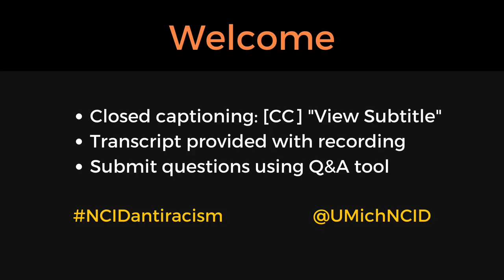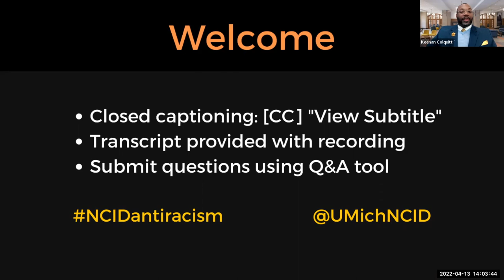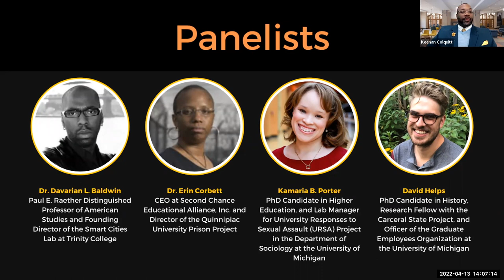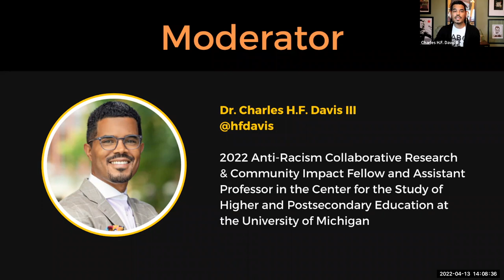Between the Carceral University and Police-Free Futures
In the wake of national discourses about the future of policing, many higher education leaders are reconsidering their institution’s relationship to municipal and campus police. As student activists have raised critical questions about campus police department budgets, hiring practices, and whether police are needed as first-responders on college campuses at all, concerns about student safety, campus crime, and conjecture surrounding the universities’ inability to resolve crises if campus police structures are altered have guided institutional responses to growing criticism.

As an attempt to address this social and political moment, Between the Carceral University and Police-Free Futures brings together concerned campus and community stakeholders to discuss the many and varied ways contemporary colleges and universities create the conditions that necessitate policing and prisons. In conversation with professor and director of the Campus Abolition Research Lab, Dr. Charles H.F. Davis III, an interdisciplinary panel will engage the conceptual underpinnings of abolitionist praxis and consider the possibilities for higher and postsecondary education to reimagine itself as a life-affirming institution.

Part of our Research & Community Impact Fellow series, this session is co-sponsored by the Anti-Racism Collaborative, the University of Michigan's strategic space for engagement around anti-racism research and scholarship and part of the provost's anti-racism initiative; the Diversity Scholars Network, a scholarly community committed to advancing understandings of historical and contemporary social issues related to identity, difference, culture, representation, power, oppression, and inequality; and the Campus Abolition Research Lab (CARL).

Moderator: Dr. Charles H.F. Davis III, 2022 Anti-Racism Collaborative Research & Community Impact Fellow and Assistant Professor in the Center for the Study of Higher and Postsecondary Education at the University of Michigan

Panelists:
Dr. Davarian L. Baldwin, Paul E. Raether Distinguished Professor of American Studies and Founding Director of the Smart Cities Lab at Trinity College

Dr. Erin Corbett, CEO at Second Chance Educational Alliance, Inc. and Director of the Quinnipiac University Prison Project

Kamaria B. Porter, PhD Candidate in Higher Education, and Lab Manager for University Responses to Sexual Assault (URSA) Project in the Department of Sociology at the University of Michigan

David Helps, PhD Candidate in History, Research Fellow with the Carceral State Project, and Officer of the Graduate Employees Organization at the University of Michigan